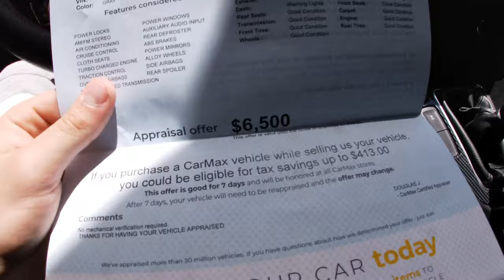MY 2018 FOCUS ST GETS OFFERED SAME AMOUNT OF MONEY AS 90'S CIVICS!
Trying to sell my focus has been funniest time of my life lol yea I saw my car is "rare" but I mean in terms of not lot of companies making aftermarket parts!